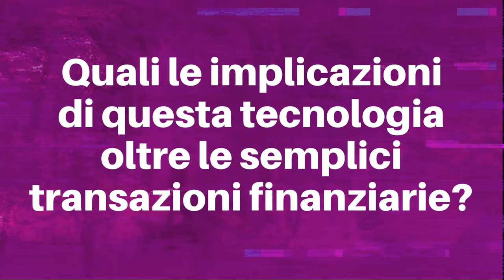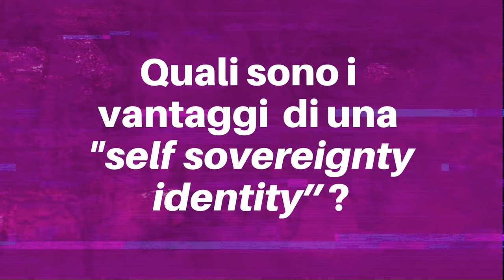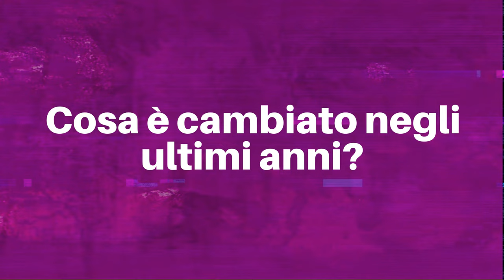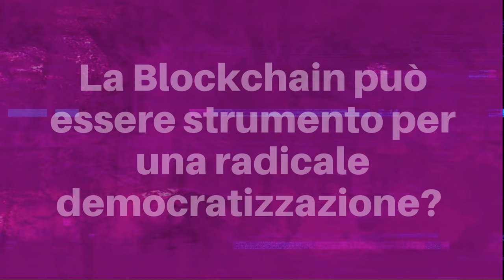Primavera De Filippi "Il codice e la legge" | Società Digitale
Da quando il Bitcoin è apparso nel 2009, la valuta digitale è stata salutata come una meraviglia di Internet e denunciata come il veicolo di transazione preferito da tutti i tipi di criminali. Ha lasciato quasi tutti confusi: come si estraggono i soldi da uno e zero?

La risposta sta in una tecnologia chiamata blockchain, che può essere utilizzata per molto più di Bitcoin. Uno strumento generico per la creazione di applicazioni peer-to-peer sicure, decentralizzate, la tecnologia blockchain è stata paragonata a Internet stessa sia nella forma che nell'impatto. Alcuni hanno detto che questo strumento può cambiare la società così come la conosciamo. Le blockchain vengono utilizzate per creare programmi informatici autonomi noti come contratti intelligenti, per accelerare i pagamenti, per creare strumenti finanziari, per organizzare lo scambio di dati e informazioni e per facilitare le interazioni tra esseri umani e macchine. La tecnologia potrebbe influenzare la governance stessa, supportando nuove strutture organizzative che promuovono processi decisionali più democratici e partecipativi.

Ne abbiamo discusso con Primavera De Filippi, una vera istituzione in materia. Ricercatrice presso il CNRS di Parigi e presso il centro Berkman Klein Center della università di Harvard. Studiosa legale, attivista di Internet e artista, il cui lavoro si concentra sulla blockchain, sulle comunità di produzione tra pari e sul diritto d'autore. E' stata nominata tra i 40 giovani under 40 più influenti nel campo del Fintech dalla rivista Fortune.